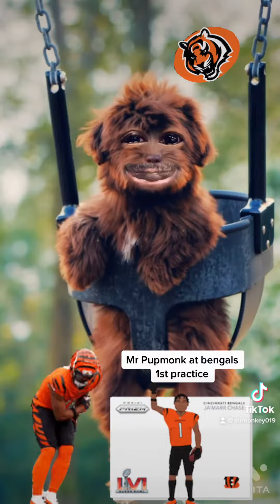July 29, 2022